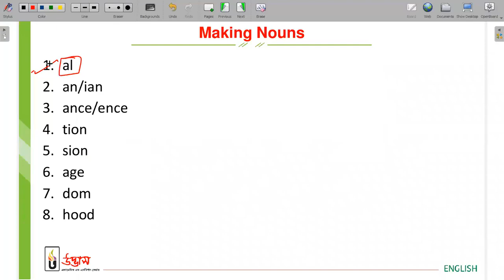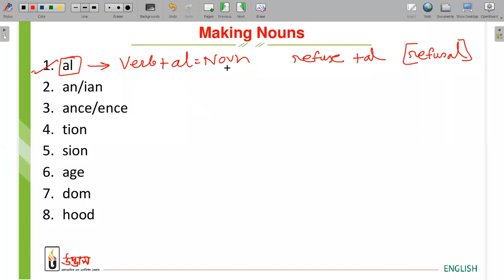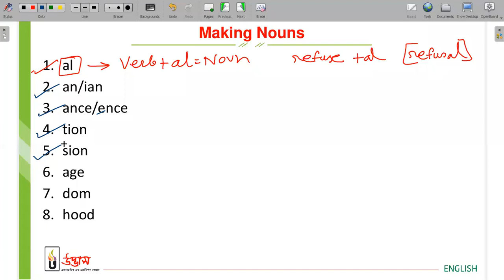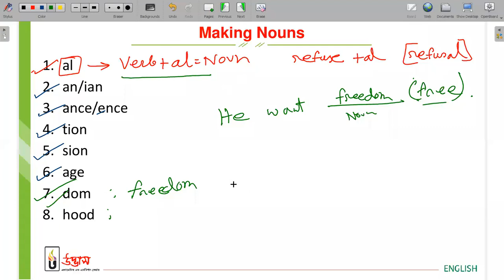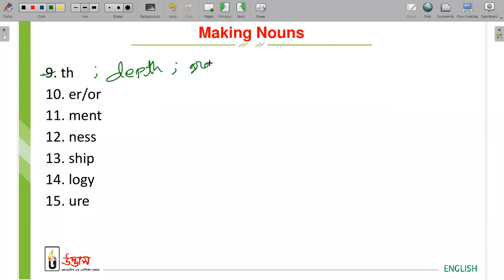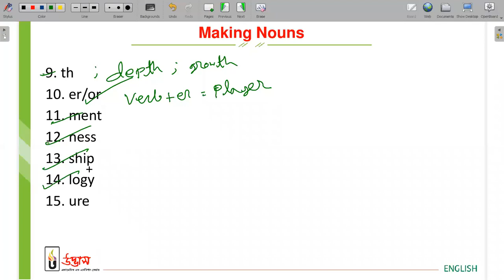Noun | Making Noun | English Grammar and Composition | JSC Preparation | Udvash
প্রিয় ৮ম শ্রেণির শিক্ষার্থী বন্ধুরা,
তোমাদের সকলকে আমন্ত্রণ জানাচ্ছি উদ্ভাস আয়োজিত ৮ম শ্রেণির ইংলিশ গ্রামার ক্লাসে। তোমরা সবাই জানো, তোমাদের English Grammar and Composition বইয়ের Part-1 (Grammar) অংশে Parts of Speech; Modals; Article, Linking words & Possessives; Degree of Adjectives, Tenses, Infinitive Gerund and Participle, Sentences; Voice, Direct and Indirect Speech, Suffiexes and Prefixes; Capitalisation and Punctuation  সহ আরো কিছু Unit অন্তর্ভূক্ত আছে। আর এর মধ্যে অন্যতম একটি গুরুত্বপূর্ণ অধ্যায় হচ্ছে  Unit-1 Parts of Speech | Parts of Speech এর অন্তর্গত  Noun বিষয়টি তোমাদের জন্য অত্যন্ত গুরুত্বপূর্ণ হওয়ায় আজকের ভিডিওতে এই Topic টি নিয়ে আলোচনা করা হয়েছে। আশা করি, ভিডিওটি তোমাদের জ্ঞান অন্বেষণে সহায়ক হবে। চলো দেখে নেওয়া যাক লেকচার ভিডিওটি…

English,Noun,JSC,JSC Preparation,making noun,use of noun, Parts of speech,Udvash,JSC,Science,উদ্ভাস,coaching,class 8 english, class 8,class eight